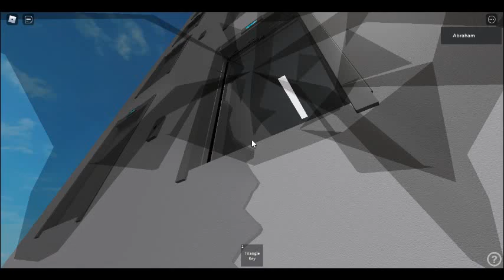Cheap Generic Lifts And Schindler 5500 At Mozzas Lifts In Roblox